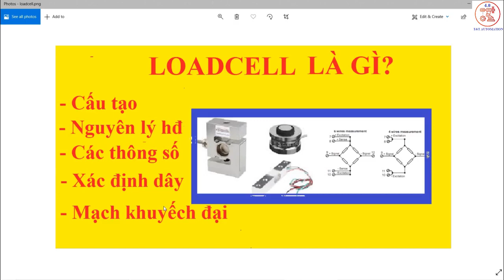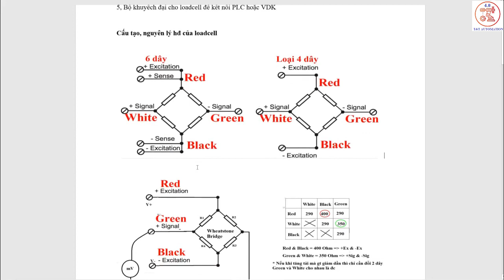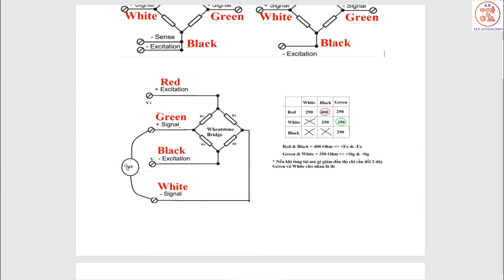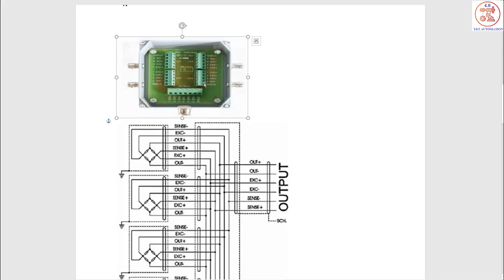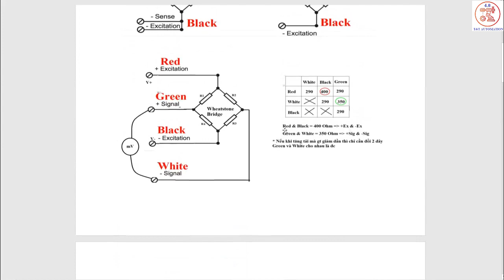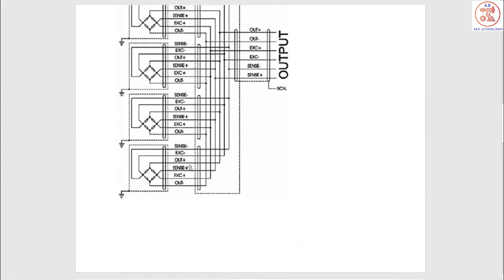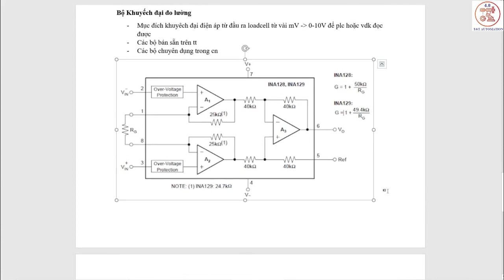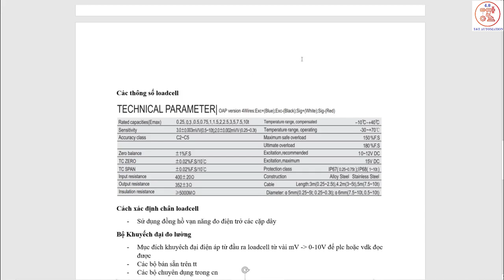Loadcell là gì, cấu tạo, nguyên lý, các thông số, cách xác định dây, mạch khuyếch đại loadcell